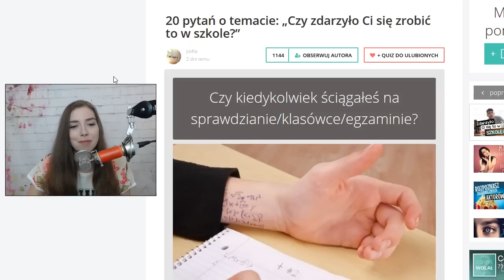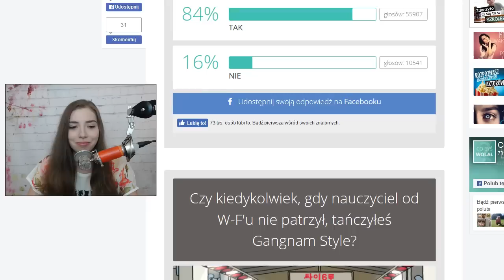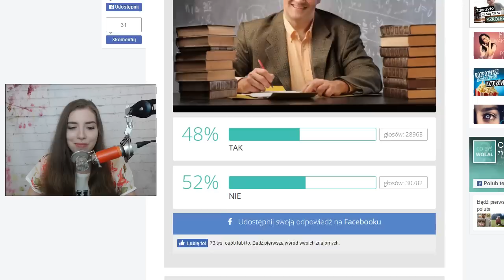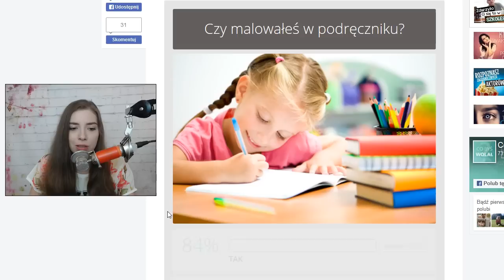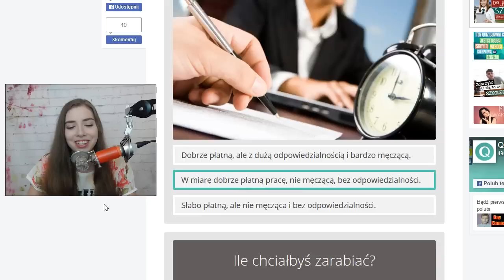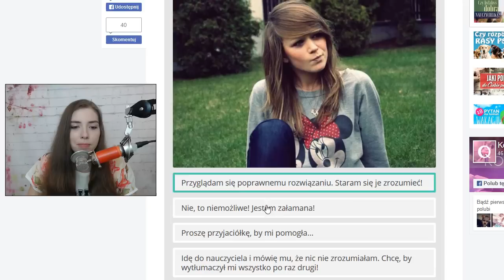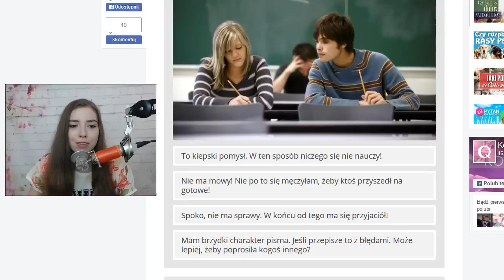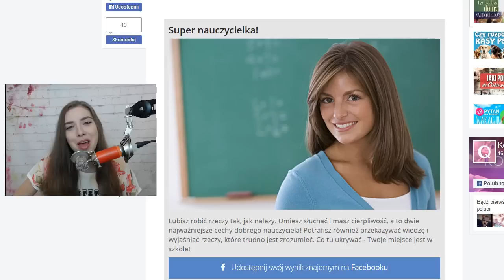QUIZY #46 SZKOŁA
SKRYTKA POCZTOWA:
Paula Perczyńska
skr. 145
08-110 Siedlce 2